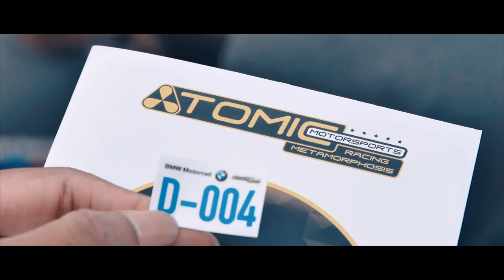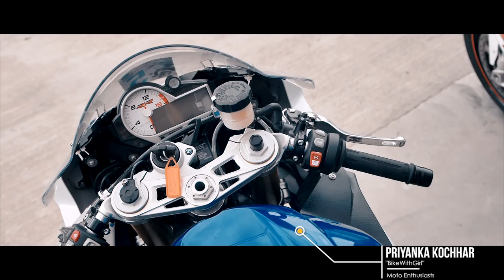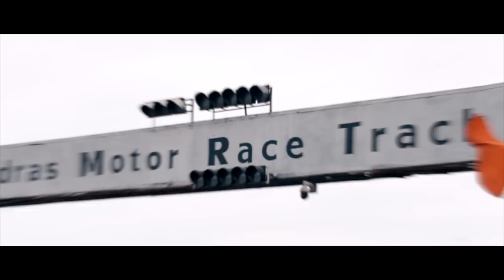BMW MOTORRAD TRACK DAY EXPERIENCE, CHENNAI | AFTER MOVIE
Bmw Motorrad, Atomic Motorsports, & Michelin Hosted A Prospect Customer Track Day Experience At Madras Motor Race Track At Chennai For 2 Day’s With These Machines S1000RR, S1000R & S1000X